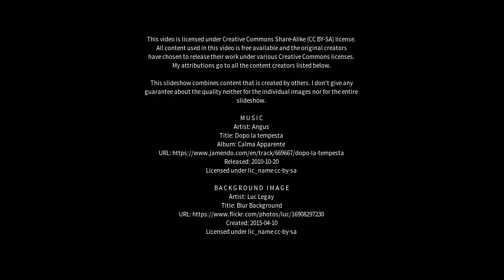Best places to visit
Best places to visit - Campo Viera (Argentina) Best places to visit - Slideshows from all over the world - City trips, nature pictures, etc.